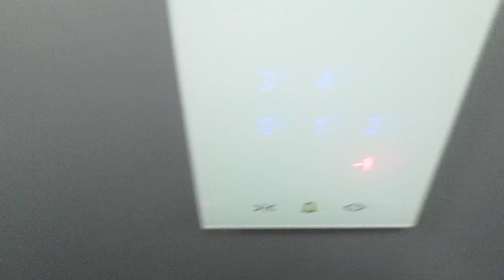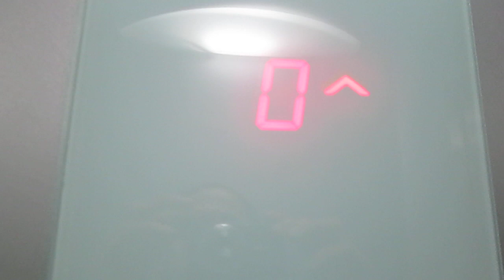Lift Schindler @ Via Nosedo 13, Massagno Switzerland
Ecco di seguito le caratteristiche tecniche/Following technical informations:
-Marca/Brand: Schindler
-Modello/Model: 6300
-Azionamento/Type: MRL, Elettrico/MRL, Traction
-Capacità/Capacity: 320 KG / 4 Pers.
-Piani serviti/Floors served: 6(-1,0,1,2,3,4)
-Posizione armadietto di servizio/Position of service cabinet: nel muro vicino all'ascensore, all'ultimo piano/in the wall near the lift, at last floor
-Estetica dei tasti e del display/Fixtures: FI GL 100
-Anno/Year: 2013

Prima di questo c'era un vecchio ascensore che purtroppo non ho fatto in tempo a vedere e filmare/before this one, there was a old lift, who sadly i didnt managed to ride and film